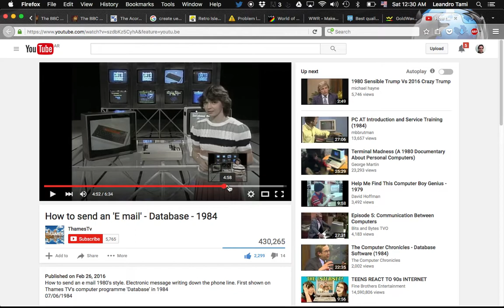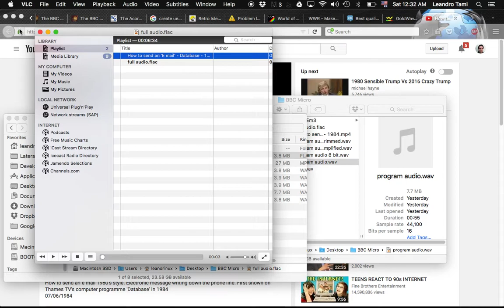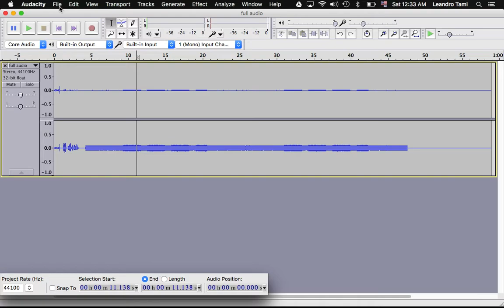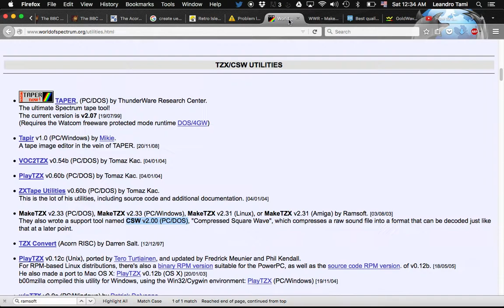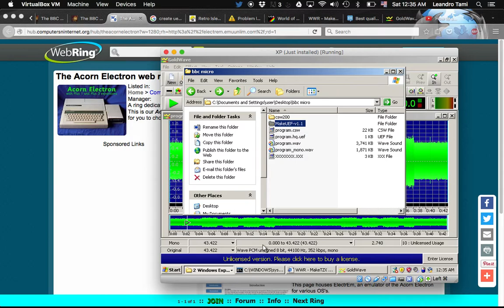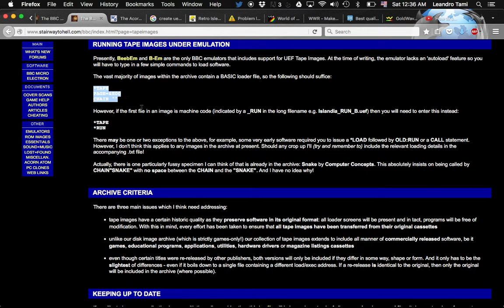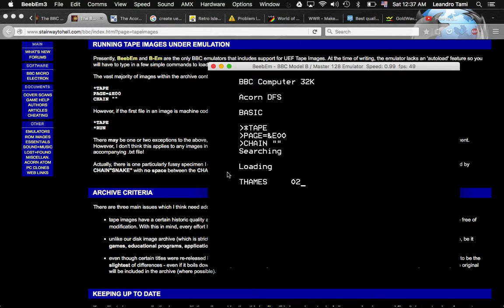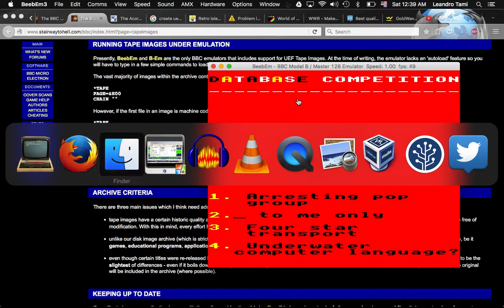Ripping a BBC Micro program from a YouTube video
So I was shown this video and I thought I would be interesting to extract the BBC Micro program that was broadcasted during the credits of the Database TV program. I was successful!

Sorry about my broken English!